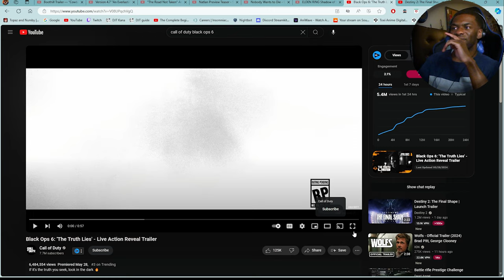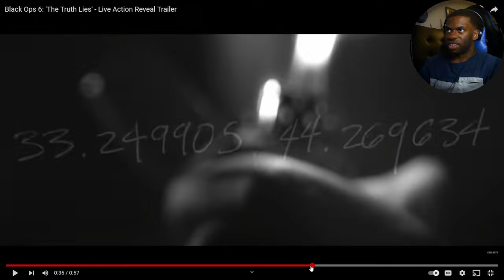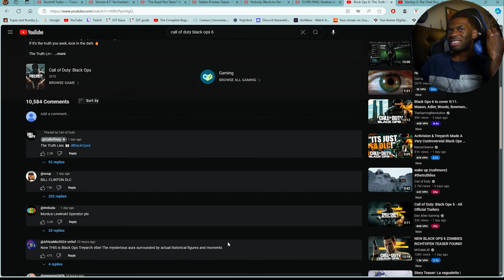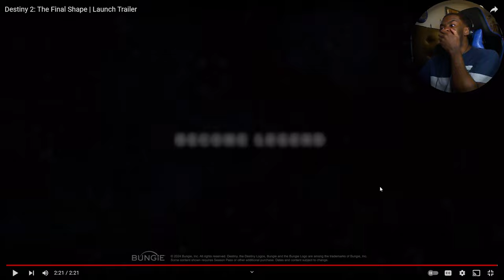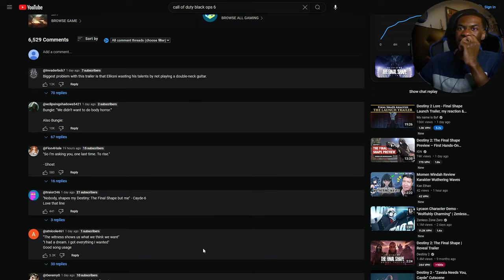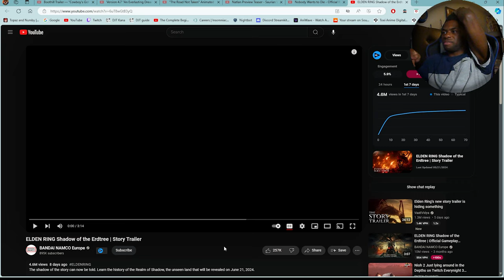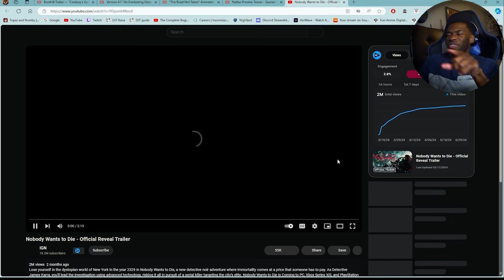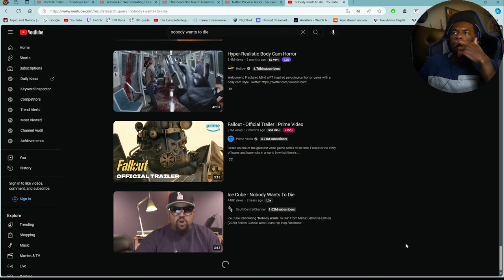These game trailers are amazing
These game trailers I haven't seen yet but holy are these some pretty good trailers, The destiny trailer was crazy good definitely my favorite since the Taken King and Black ops 6 trailer was a nice teaser till the official reveal, Elden we'll go back if it isn't a spoiler lastly nobody want to die is interesting, I'll keep it on my radar for future references